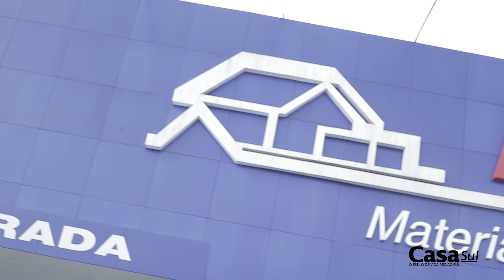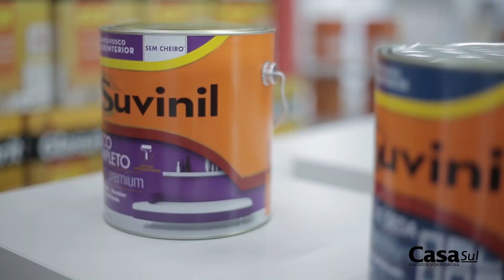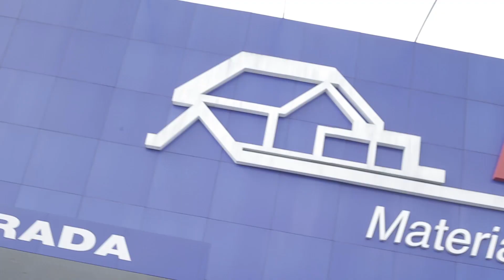Qual tinta usar para pintar a casa e as cores para 2017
Nichele e Suvinil explicam qual o tipo de tinta adequada para pintar paredes externas e internas. Conheça também os lançamentos de cores para 2017.

Nichele Materiais para Construção
Curitiba – Rua Francisco Derosso, 3680 – Xaxim | Rua Nicola Pelanda, 1149 – Pinheirinho
Fazenda Rio Grande –Rua Jequitibá, 838
Pinhais – Rod. Deputado João Leopoldo Jacomel, 13.102